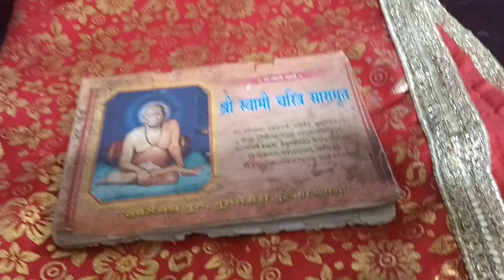कपड्यात न बांधता मुगाला आणि मठाला छान मोड कशे येतात|दिवसात न एकदा तरी बाहेरचं खातो.